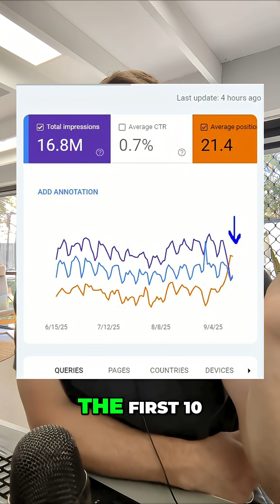Google's Search Algorithm Update: Is Your SEO Broken?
Organic search data is a mess right now. Google's change to search results display is causing inaccurate reporting across SEMrush, Ahrefs, and even Google Search Console. This is due to Google now only showing 10 results per page, affecting data accuracy.